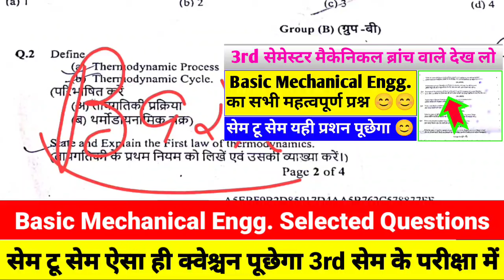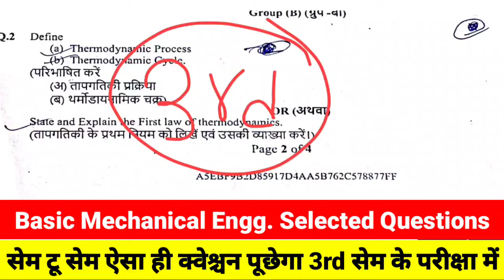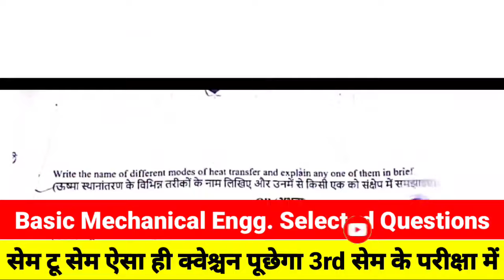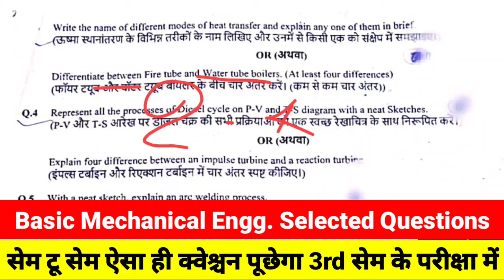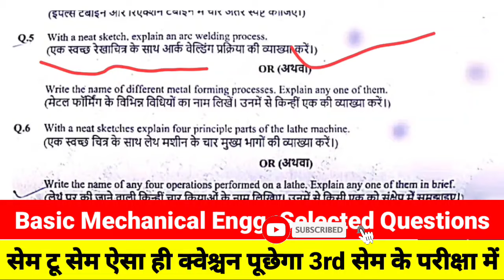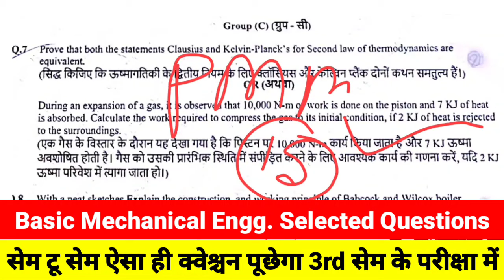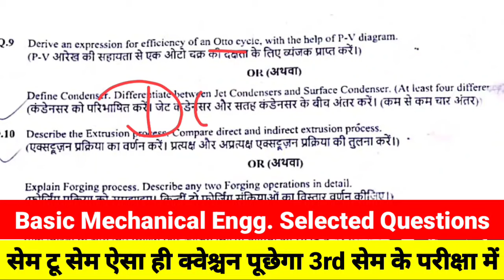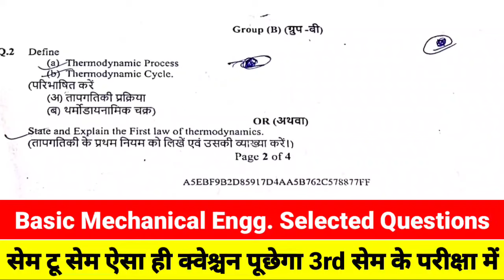basic mechanical engineering important questions | sbte bihar | bme important questions 3rd semester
Note:- इस video में आपको बिहार पोलिटेकनिक 3rd सेमेस्टर basic mechnical engineering क्वेश्चन पेपर के आंसर को बताया गया है

1) BME answer key sbte bihar 3rd semester
2) basic mechnical engineering answer key sbte bihar
3) basic mechnical engineering sbte bihar question paper
4) 3rd semester mechanical engineering BME answer key
5) bihar polytechnic 3rd sem mechanical engineering answer key BME
6) basic mechnical engineering bihar polytechnic 3rd semester
7) basic mechnical engineering ka correct answer sbte bihar
8) diploma classes
9) BME sbte bihar answer key
10) basic mechnical engineering subject ka answer key sbte bihar
11) bihar polytechnic subject basic mechnical engineering question paper ka answer key
12) third semester bihar polytechnic basic mechnical engineering question paper solution
13) question paper ka solution bihar polytechnic 3rd semester
14) BME 3rd semester question paper solution
15) bihar polytechnic Subject BME question paper ka full solution
16) bihar polytechnic Branch mechanical engineering subject BME question paper ka answer key
17) BME subject ka answer key bihar polytechnic
18) basic mechnical engineering answer key bihar polytechnic 3rd sem
19) bihar polytechnic 3rd sem BME
20) sbte bihar answer key third semester

1) sbte
2) sbte bihar
3) sbte bihar news
4) sbte bihar news today
5) sbte bihar latest update
6) sbte bihar exam update
7) sbte bihar 2024 exam date
8) sbte bihar polytechnic news today
9) sbte news
10) sbte bihar 2024
13) how to download sbte bihar admit card
14) sbte bihar admit card 2024 kab aayega
24) sbte bihar previous year question paper
25) sbte bihar admit card 1st semester
26 admit card kab tak aayega
27) sbte 2024 admit card
28) admit card kab aaega sbte bihar polytechnic ka
29) sbte 2024 admit card
31) sbte admit card
32) lateral entry ka admit card sbte bihar
33) admit card kaise download kare sbte bihar
34) 1st sem admit card kab aaega sbte bihar
35) 3rd sem admit card kab aaega sbte bihar
36) sbte bihar 1st sem admit card
37) sbte bihar 3rd sem admit card
44) 3rd sem ka admit card download kaise kare
45) 3rd sem ka admit card kab aaega sbte bihar
46) admit card download lateral entry 3rd sem
47) sbte bihar first semester ka exam kab hoga 2024
48) admit card download kaise hoga bihar polytechnic 3rd sem
49) sbte bihar polytechnic 3rd semester ka admit card kab aaega
51) sbte admit card
52) admit card kab tak aayega bihar polytechnic 1st semester
54) lateral entry sbte bihar ka form kaise bhare
55) lateral entry 3rd semester ka admit card download kaise kare bihar polytechnic
56) sbte bihar admit card
57) sbte bihar admit card 2024
58) basic mechnical engineering important question
59) BME question first year question
60) bihar polytechnic semester 3rd basic mechnical engineering